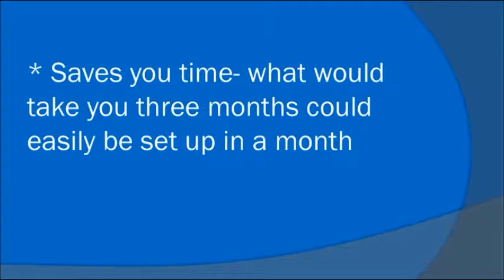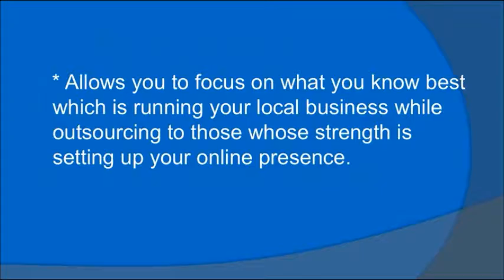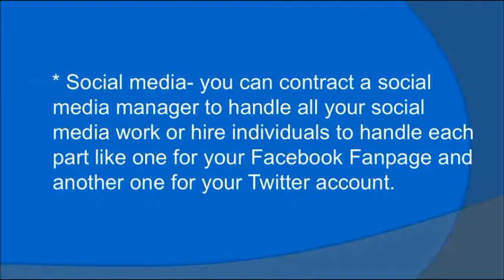Why You May Want To Consider Outsourcing Your Local Business Internet Marketing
Outsourcing for your local business..